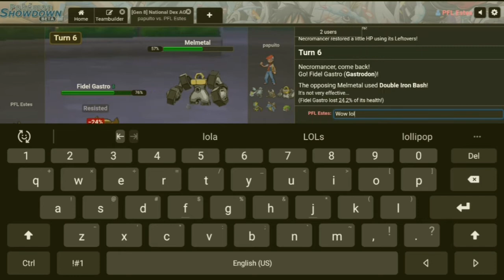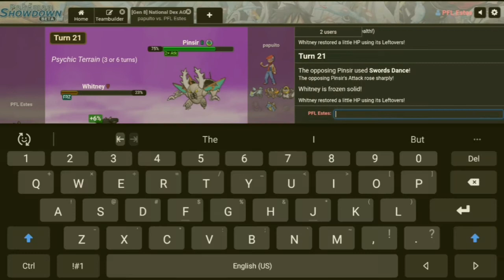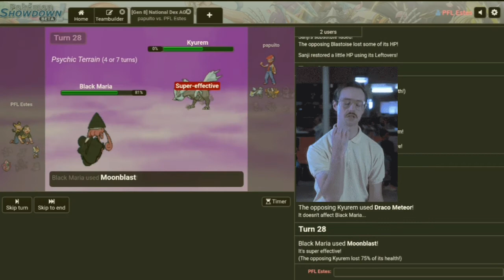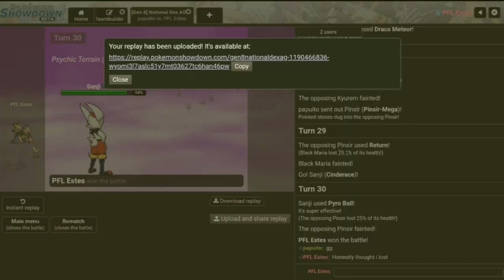Cinderace Big Brain Plays! ACDL W6 Scott (2-3) vs Jeremy (4-1) BATTLE!! (Pokémon Draft League)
We face Jeremy, aka Papuito, the #2 team in the league at the moment! Can we keep the winning streak alive??